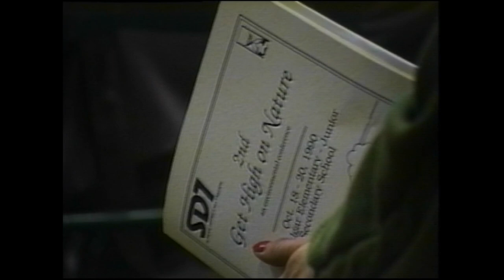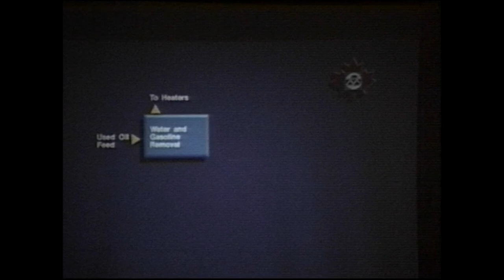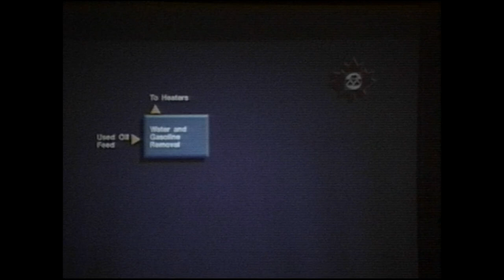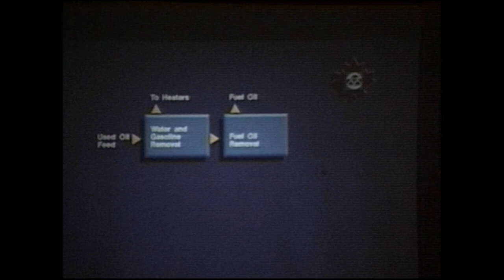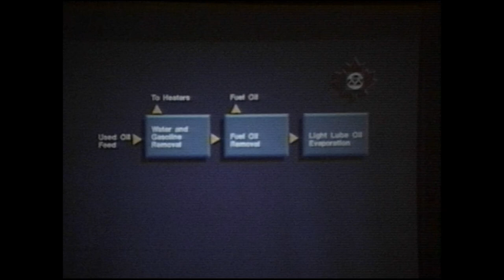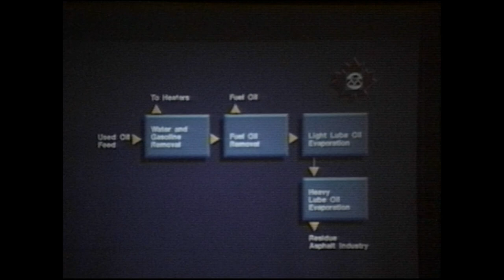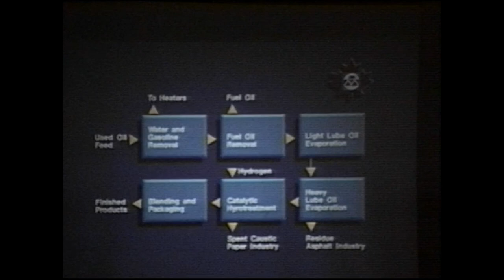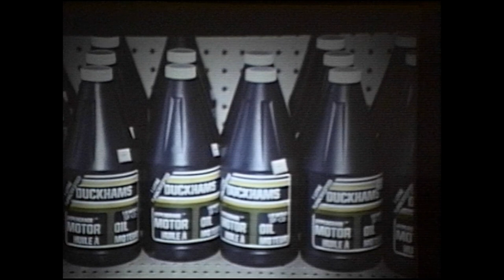Shaw 134 Get High on Nature 2 - Part Three with Elizabeth May | October 20, 1990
Day three coverage of the second Get High on Nature Conference that took place at Trafalgar Junior Secondary School. The conference drew 200 students and 230 educators from across the province. The Master of Ceremonies is Bill Maslechko (School District No. 7 Superintendent). This program features Peter Makeiv (Trafalgar School Principal) introducing Elizabeth May (Cultural Survival Canada and future Green Party of Canada leader) who gives a lecture titled "Challenge of Survival". Elizabeth talks about aspects such as throwaway society, market forces, the need to heal the planet. Elizabeth asks the audience to imagine that they are an eagle flying over the World and a Whale in the Ocean of a healed World in 2020 and can make the vision real. Elizabeth receives a standing ovation. Followed by questions and answers session. Dave (surname unknown) introduces Mat Waldner (Manager, Projects & Analysis, Mohawk Oil Ltd) to give a slide presentation lecture titled "Recycling: Mohawk's Solution for Used Oil".